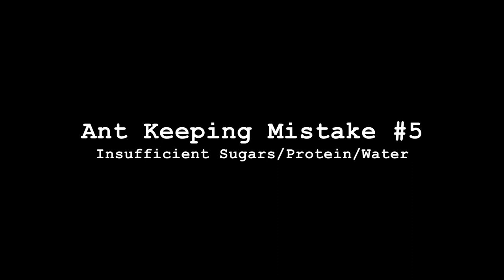Top 10 Biggest Mistakes in Ant Keeping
Having antfarms and pet ant colonies can be a fun and a very rewarding experience, but over the years having answered hundreds of AntsCanada customer questions, we have found there are some common mistakes made when people first enter the ant keeping hobby that keep ant colonies from succeeding in captivity. This video goes over the top 10 most common mistakes in ant keeping that lead to ant failure. Hope this video helps you guys out!

This video also features Rafael Sekia, Biologist and GAN Farmer from Brasilia, Brazil. Need to buy an ant colony or do you have ants to sell? Click here to find out more about our GAN Project

Link to buy our newest formicarium the Omni Nest Vertical - Size: Large

About AntsCanada.com: Shipping worldwide since 2009, we are creators of premium, museum standard formicariums and products. Bringing the antfarm and love of ant keeping to a whole new level, we help you achieve big and healthy ant colonies.